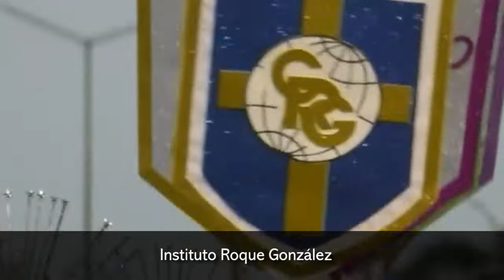Instituto Roque González